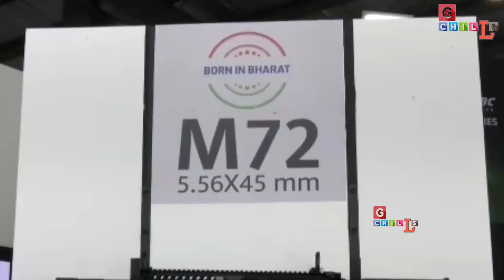अब भारत में बनेगा रूस का यह खतरनाक हथियार! पलक झपकते ही दुश्मन ढेर! GCHILLS//TA/SJ//19